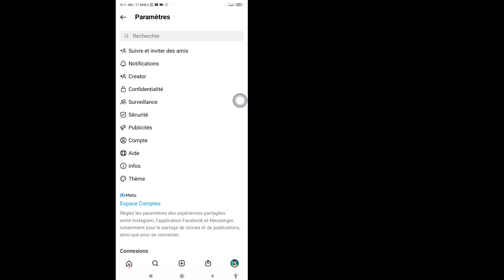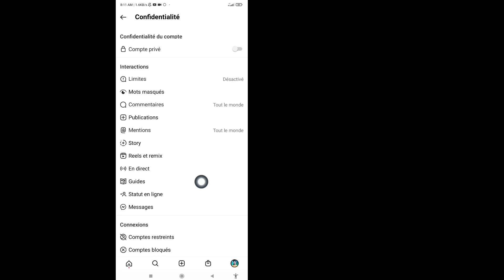Comment masquer la dernière vue en ligne sur Instagram | Cacher Instagram vu pour la dernière fois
Cachez cette vidéo instagram vue pour la dernière fois NEW TRICK !!  comment masquer la dernière vue en ligne sur instagram facilement, masquer la dernière vue d'instagram en ligne, comment masquer la dernière vue d'instagram,